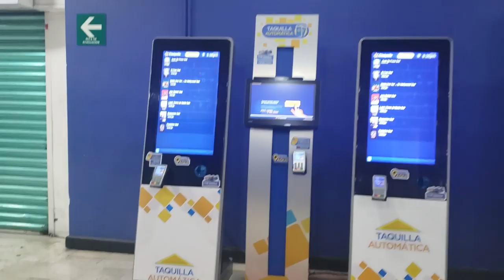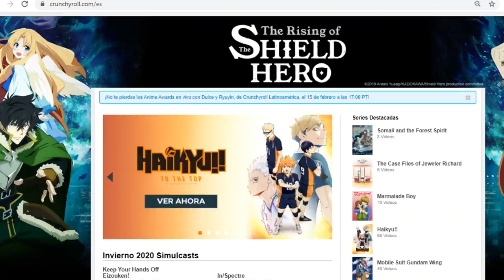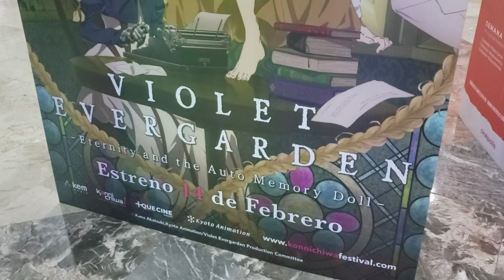MÁS ANIME PARA FANS DE LATINOAMÉRICA CON CRUNCHYROLL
Ryuyin y Dulce de Crunchyroll nos cuentan las novedades para el 2020 y recomiendan sus animes favoritos de esta temporada. ¿Listos para sorpresas en Perú, México, Colombia, Argentina, Chile y otros países de América Latina?

Curiosidades de este video:

- Mañana sale una reseña de la película en el diario donde trabajo. La web es